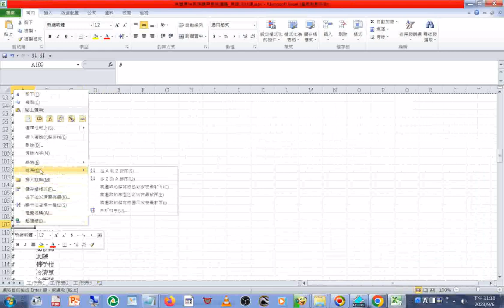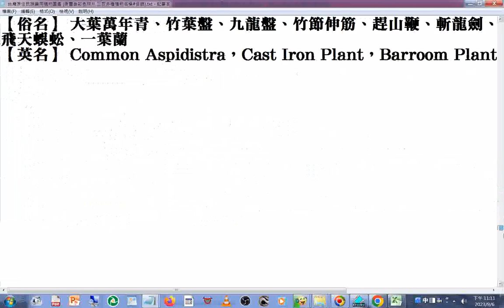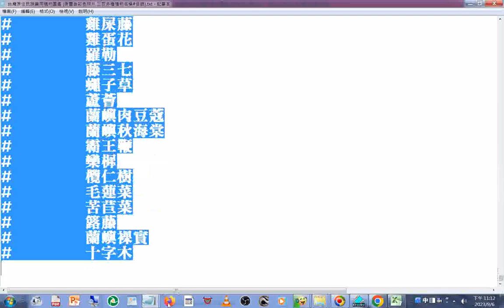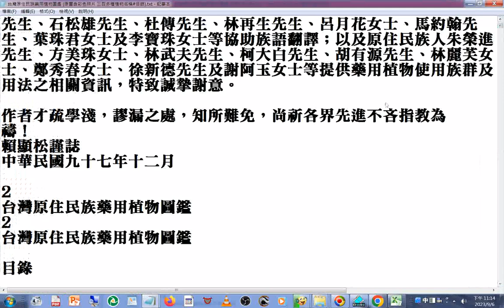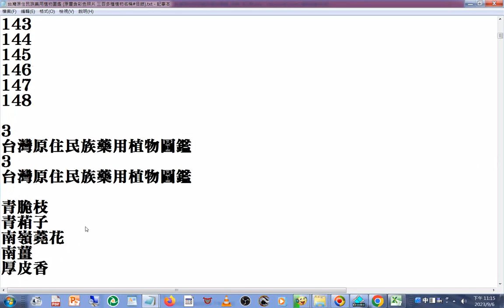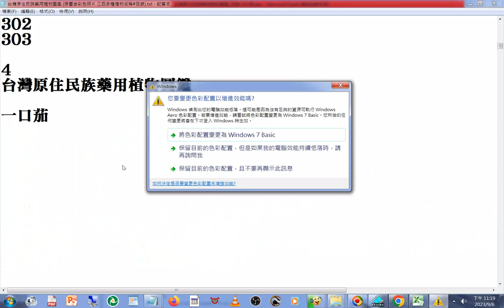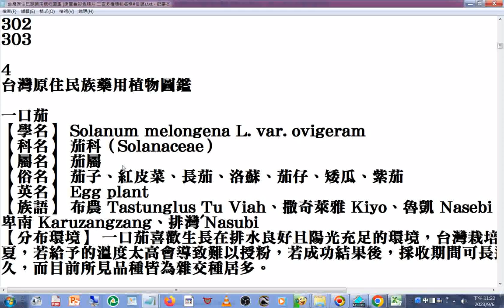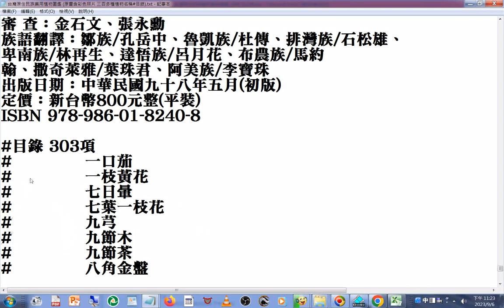台灣原住民族藥用植物圖鑑 (原書含彩色照片 三百多種植物名稱#目錄)